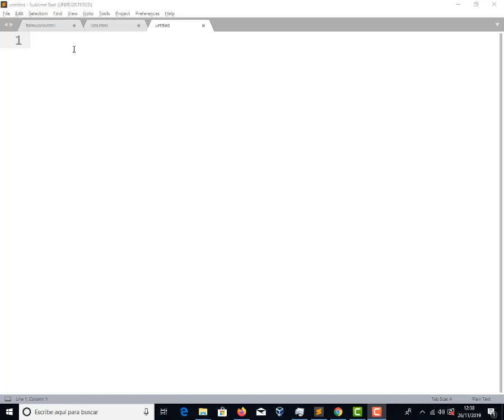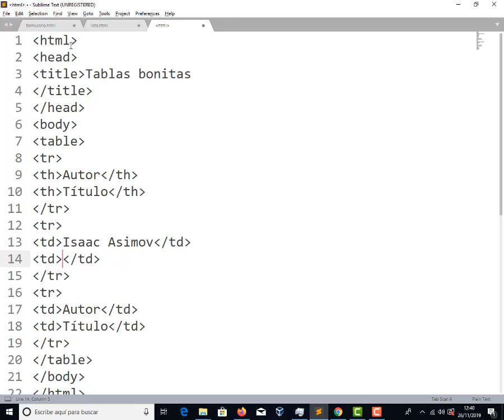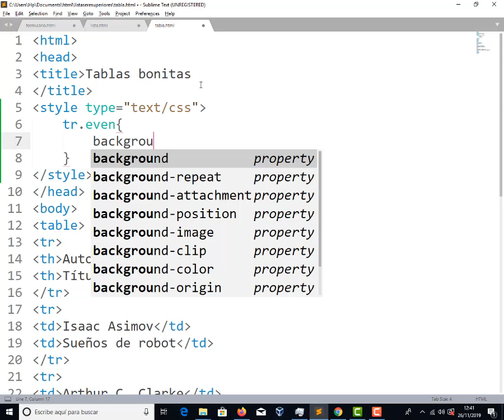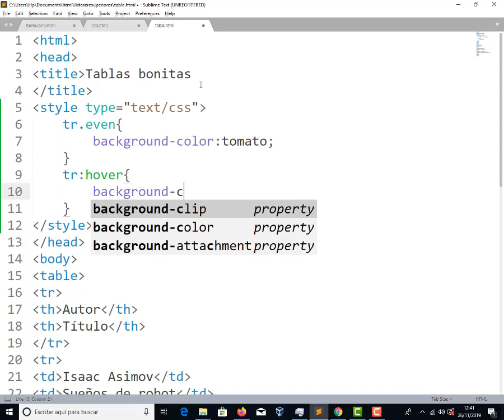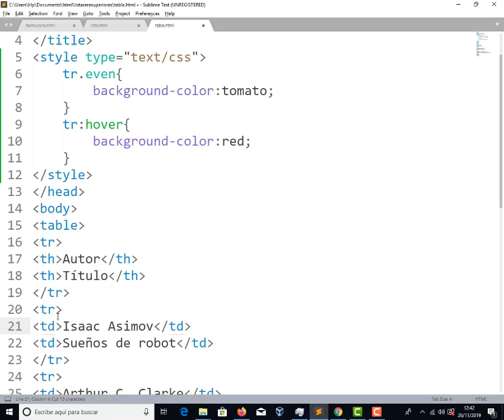CSS Tablas con celdas que cambian de color HTML TIC 2 Bachillerato IES Monterroso